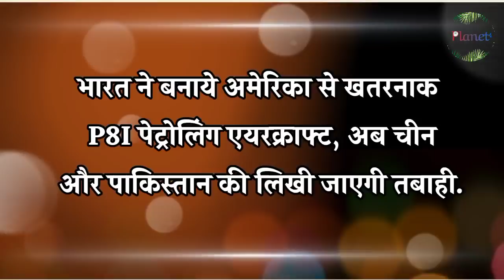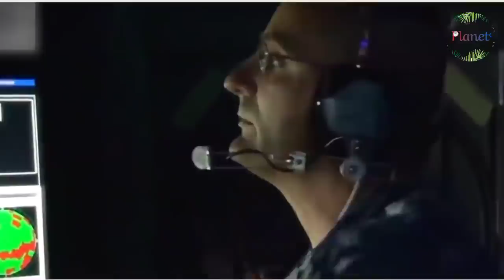भारत के DRDO ने दिया us को फटका !! P8i Poseidon alternative c295 aircraft !! Planet4 - RJ/sk